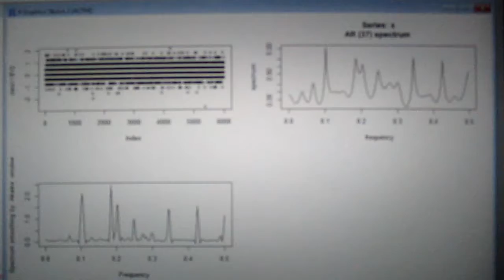超音波の音圧測定解析データ